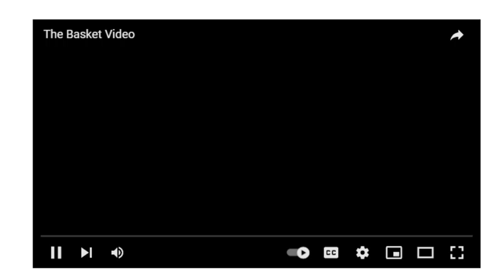Uganda 2-0 Tanzania Live(CECAFA 2022 first Half)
CECAFA 2022